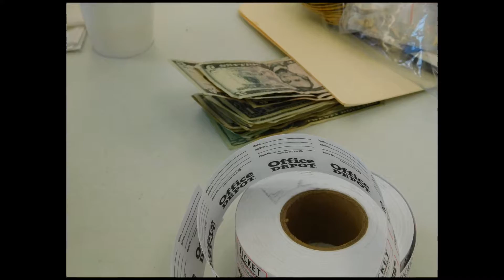South Carolina Breakfast Club - Winnsboro - November 26, 2017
The South Carolina Breakfast Club was in action at Fairfield County Airport in Winnsboro on November 26, 2017.  The following was posted to Facebook that afternoon...

What a beautiful day to fly. It was VFR all over the state - which meant we had a crowd at Winnsboro. 45 airplanes!

Gerald made it in as well and ended up scurrying away with the lottery money.

As is the custom at Winnsboro, Lloyd Dunham and Ken Berry did a terrific job with the on site cooking. We were also pleased to see a hash brown casserole in residence.

Many thanks to the folks at Winnsboro for having us in and for tying us all down.

One heck of a job was done by one and all!

 • Won't Come Down (Instrumental) by Flyers
 • Summer Eyes by Airplanes
 • Diamonds by Graham Colton
 • Unbroken by Roary
 • Equilibrium (Ghost Lab Remix) by Trevor James Tillery